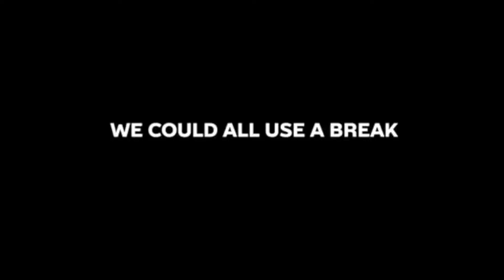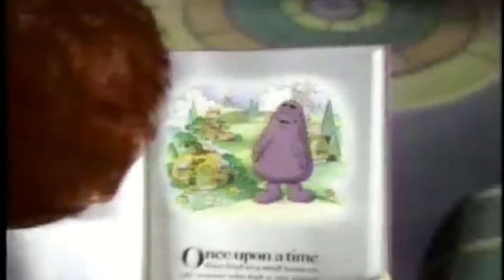Grimace Commercials Compilation All McDonald's Ads Review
Grimace Commercials Compilation All McDonals's Ads Review. We aired and reviewed all Grimace commercials compilation. Grimace, the big, friendly purple creature with an insatiable love for McDonald's milkshakes, has been a beloved McDonald's mascot since the 1970s. In Grimace commercials, he enchants us with his childlike innocence, enthusiasm, and unmistakable charm. One of the most iconic features of Grimace commercials is his unyielding passion for McDonald's milkshakes. Whether he's blissfully sipping from a straw or joyfully discovering new flavors, Grimace's love for these creamy treats is contagious, leaving us craving a delicious shake of our own.

We made a compilation for Grimace Commercials. You can watch all Grimace Commercials in one video with review.

Grimace Commercials
Grimace Commercials Compilation